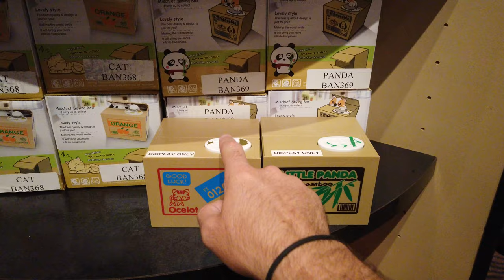Epcot Day 3 Staycation August 2020